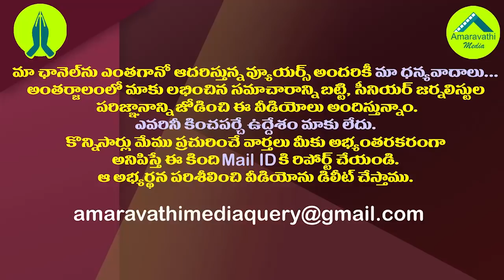అమరావతా? 3 రాజధానులా? పవన్ విపత్కర పరిస్థితి.!| Pawan Kalyan is in Dilemma Over the 3 Capitals Issue